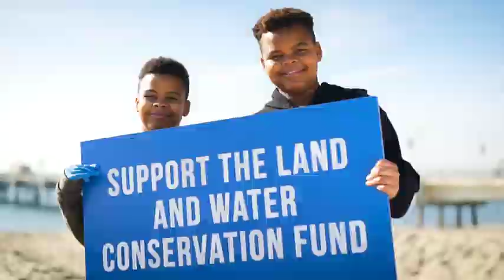Victory #36! Land & Water Conservation Fund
When President Kennedy signed the LWCF into law, his vision was based on a simple concept: take revenues from offshore oil and gas production to protect parks, open spaces, sensitive habitat and to improve recreational opportunities across the U.S. Unfortunately, the program has never been fully funded over the past 55 years.

Surfrider has been advocating to fund the LWCF because we know firsthand how important this program has been to coastal communities. Many of our favorite surf spots and beaches were created by the LWCF which in term has helped bring revenue to our local communities due to tourism. In fact, we published a national report and produced a short film to highlight how the LWCF has benefited so many coastal communities.

As Surfrider was working full speed ahead on the LWCF legislation, the COVID-19 pandemic emerged, requiring people to shelter in place. While sheltering in place, it became abundantly clear that the great outdoors matter more than ever. As ironic as it sounds, the COVID-19 pandemic helped us all appreciate nature and the LWCF on a level we did not quite realize—reminding us this program protects special places and ecosystems, in addition to providing outdoors access for all Americans.

In fact, when states began lifting ‘shelter in place’ orders, people were encouraged to stay in their local communities and partake in ‘close to home recreation’ opportunities, which again, many of these local places were established by the LWCF.

During challenging times, it is imperative to be forward thinking and appreciative of positive circumstances that improve a tenuous situation. That is why Surfrider gladly takes this opportunity to celebrate Congress passing this historic legislation. The bipartisan legislation now headed to the President for his signature. Over the past few months, the President has publicly expressed support for the LWCF.

Now that the program has full and permanent funding, Surfrider believes the LWCF can greatly expand funding opportunities to protect more important lands and increase recreation for all Americans. In the future, Surfrider also believes funds can be used to improve coastal resiliency in the face of extreme weather events and climate change. But for now, we are relishing this historic victory and positively looking forward to the future.

To read more about this exciting victory, go here to view Surfrider’s press release and here to see a joint press release with our partners.